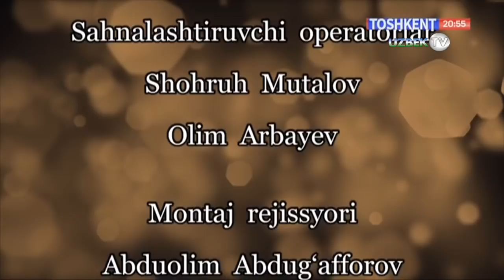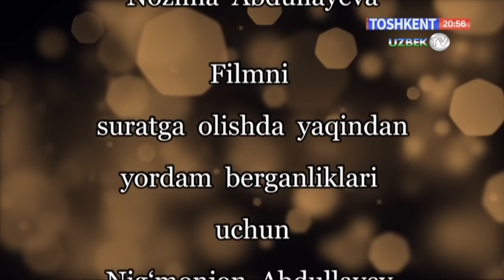"Ҳаёт синовлари ёхуд оғир дардга мубтало бўлган она қисмати"(Ҳаётий воқеа асосида)| Hikmatli dunyo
“Тошкент” телеканали
Муаллиф Гўзал Муҳаммедова
Саҳналаштирувчи режиссёр Ойбек Нишонов
Саҳналаштирувчи операторлар Олим Арбаев, Шоҳруҳ Муталов
Монтаж режиссёри Абдуолим Абдуғаффоров
Овоз режиссёри Рустам Шодиев
Маъмур Шабнам Азимова
Бош муҳаррир Қувондиқ Сиддиқов
Бадиий раҳбар Абдумўмин Абдусаматов
Ролларда:
Ойгул Абдураҳмонова
Олимжон Нуриддинов
Фирузе Назли
Сабина Зайниддинова
Озода Ёқубова
Зумрад Ҳамробоева
Салима Абдуллаева
Нозима Абдуллаева